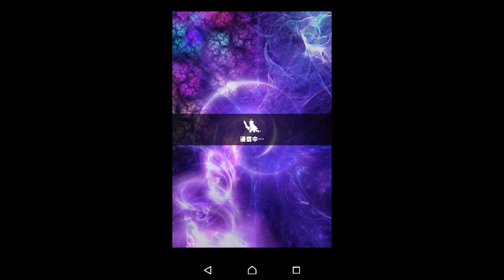Brave Frontier Jap Colab Event Dungeon